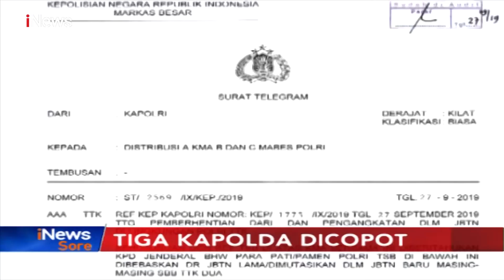Kapolri Copot 3 Kapolda yang Bertugas di Wilayah Bermasalah - iNews Sore 28/09